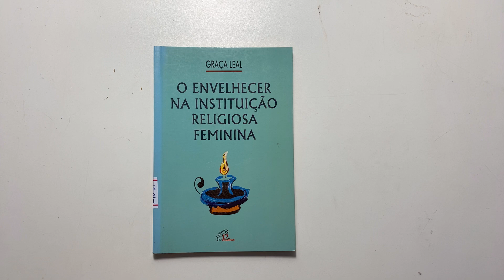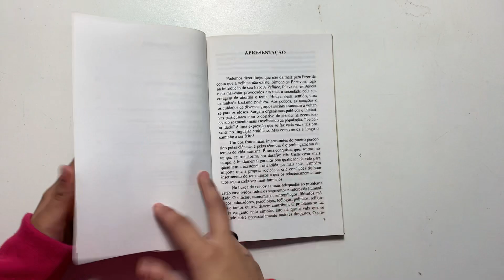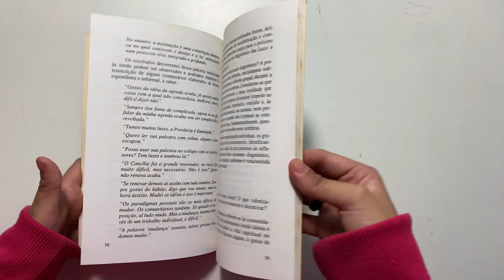O Envelhecer na Instituição Religiosa Feminina, Graça Leal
Descrição: "O Envelhecer na Instituição Religiosa Feminina" é uma obra de Graça Leal que aborda o processo de envelhecimento dentro do contexto de instituições religiosas femininas.
A autora investiga as experiências, desafios e significados do envelhecimento para mulheres que dedicaram suas vidas a uma vocação religiosa, refletindo sobre questões de identidade, espiritualidade, expectativas comunitárias e a importância do cuidado na velhice.
 A obra é uma contribuição significativa para o entendimento das dinâmicas sociais e emocionais que envolvem o envelhecer nesse ambiente específico.

 Deixe seu comentário aqui em baixo com mais sugestões de vídeo.👇👇👇👇👇👇